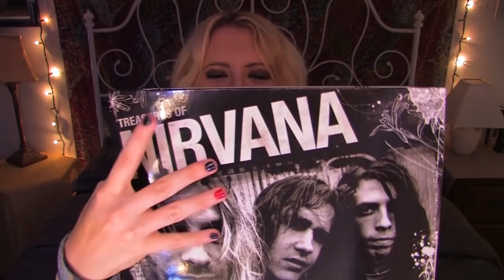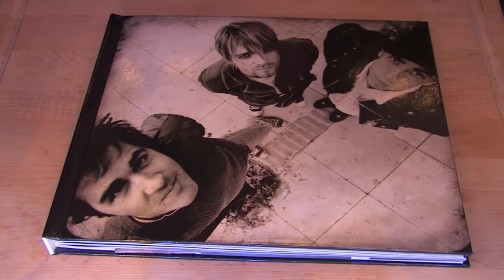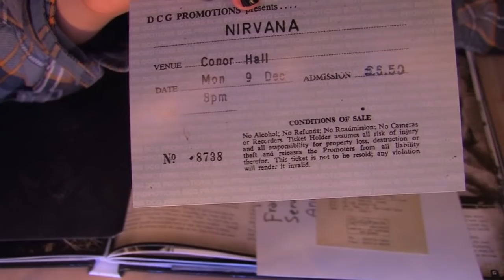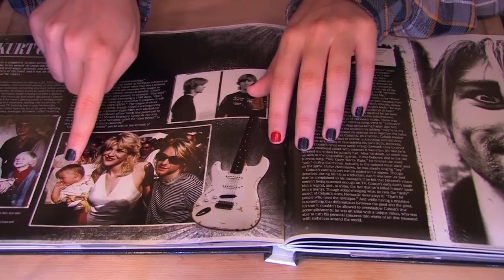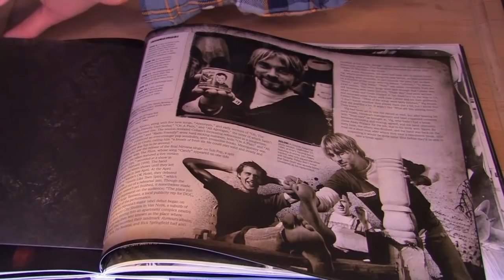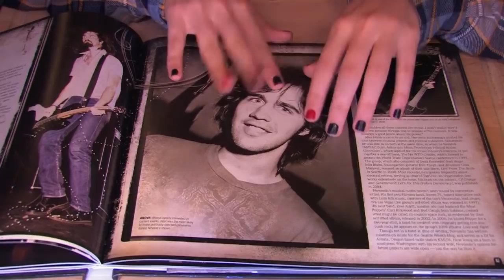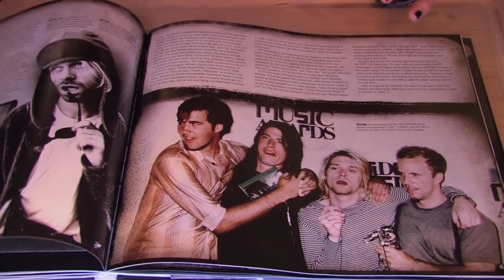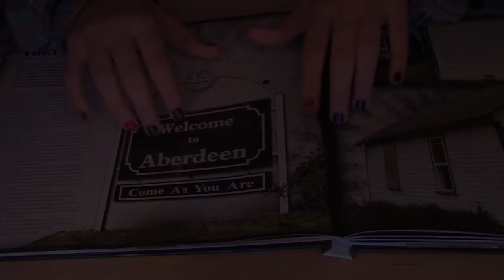Time Travel Tuesday: Nirvana - ASMR - Soft Speaking, Tapping, Page Turning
Heya, fellow Tingleheads :) A lot of awesome bands and music artists were voted on last week and, based on your votes, this week's TTT smells like Teen Spirit ;) So, sit back, relax, grab a flannel, and prepare to travel back to the early 90s, as I share with you the treasures of Nirvana. Enjoy!

Common triggers included: soft-speaking, whisper, mindful movements, tapping, scratching, page turning